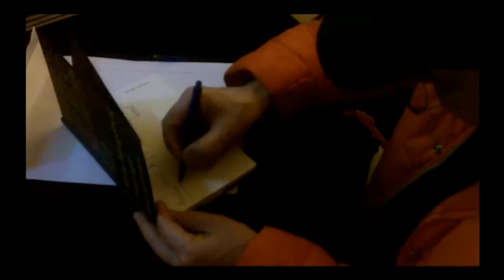MISHA MENGELBERG boekpresentatie A'dam 8 nov 2012/Video: BAS ANDRIESSEN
Op 8 november 2012 vond in de Openbare Bibliotheek van Amsterdam de presentatie plaats van een boek met teksten van pianist/componist MISHA MENGELBERG. Titel: "Enkele regels in  de dierentuin".
In aanwezigheid van de schrijver zelf speelden zijn muzikale maatjes HAN BENNINK (snare), ERNST GLERUM (bas) en MICHAEL MOORE (sax) composities van zijn hand, en sprak samensteller ERIK VAN DEN BERG over het hoe en wat van deze bloemlezing. Tot slot kon tijdens een borrel een exemplaar aangeschaft worden, en hadden sommige kopers -waaronder ondergetekende- daarbij het geluk hun kersverse aankoop door de auteur te kunnen laten signeren.
Video: BAS ANDRIESSEN november 2012.

Zie hier op You Tube op het volgende adres ook het portretje dat ik van MM in september 2010 maakte voor mijn kunstprogramma op RTV Nijmegen 1: